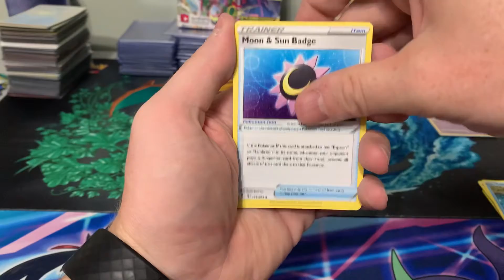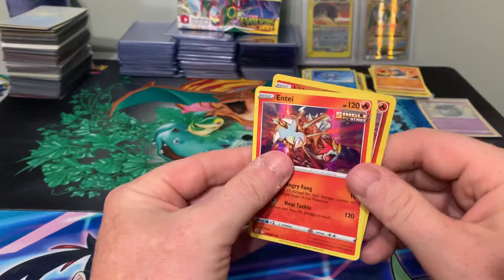Pack a Day Evolving Skies Pokémon Card Opening